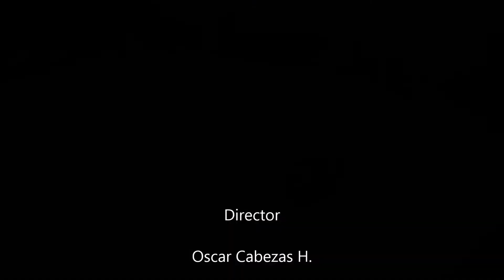Nieve en Neltume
En Neltume pasando un buen momento luego de hospedarme con Turismo Peumayen.